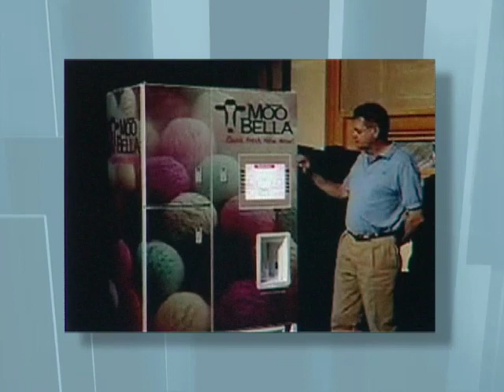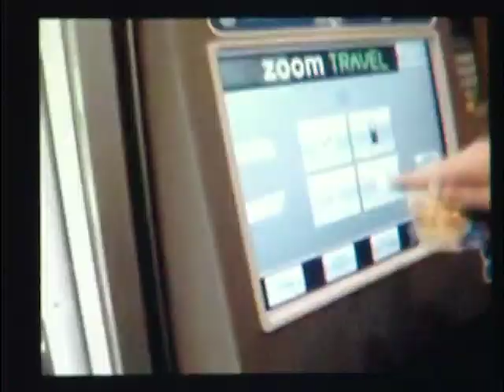Trendwrap: Future of Vending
8.08.06 - The Future of Vending
Whether on-the-go, tired of long lines and rambling salespeople, or more likely to impulse-buy something new and fun, businesses are revamping vending machines and delivering more than your typical sodas and snacks. They are tapping into consumers' needs for convenience, practicality and personalization all in one machine. Even MasterCard and a Philadelphia Coca-Cola bottler is beginning to equip over 1,000 vending machines with the ability to accept credit, debit cards and MasterCard's contact-less technology, PayPass. No signing or swiping required.